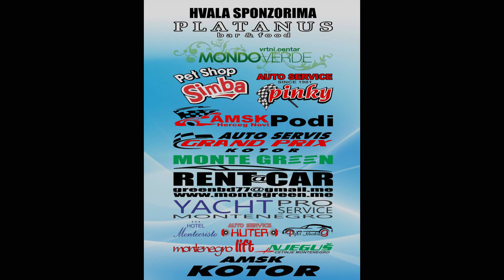Zivko Nikcevic | BAT Glava Zete 2020